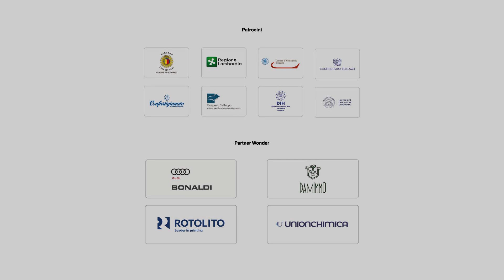Falling in Love With a Unicorn | AMI VITALE | TEDxBergamo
Nikon Ambassador and National Geographic magazine photographer, Ami Vitale is one of the world’s most humane and empathetic visual storytellers, travelling to more than 100 countries where she has witnessed civil unrest and violence, but also surreal beauty and the enduring power of the human spirit. Throughout the years, Ami has lived in mud huts and war zones, documented wildlife, contracted malaria, and donned a panda suit— keeping true to her belief in the importance of “living the story.” Instyle Magazine named her one of fifty “Badass Women”, a series celebrating women who show up, speak up and get things done. She has garnered prestigious awards including multiple prizes from World Press Photos, the first Magnum Inge Morath grant and the Daniel Pearl Award for Outstanding Reporting. Her first book, “Panda Love: The Secret Lives of Pandas”, was published in 2018. She is also a founding member of Ripple Effect Images and is on the Photojournalism Advisory Council for the Alexia Foundation. Currently based in Montana, she lectures for the National Geographic live series, and she frequently gives workshops throughout the Americas, Europe, and Asia.

ITA
Ami è ambasciatrice Nikon e fotografa ufficiale del National Geographic. Ha viaggiato in più di 100 Paesi testimoniando non solo la violenza ed i conflitti, ma anche la straordinaria bellezza e perseveranza dello spirito umano. Durante i suoi viaggi ha vissuto in baracche di fango e zone di guerra, documentando la natura e la fauna selvatica. Ha contratto la malaria e vestito i panni di un panda, mettendo in pratica l’importanza di “vivere la storia”. Instyle Magazine l’ha inserita nella lista delle 50 “Badass Women”, donne toste che non hanno paura di esporsi e dare il proprio contributo al mondo. Per i suoi straordinari reportage ha vinto importanti premi e riconoscimenti: tra gli altri, più volte, il World Press Photo, il primo premio Magnum Inge Morath e il Daniel Pearl Award. Sempre nel 2018 pubblica il suo primo libro: “Panda Love: The Secret Lives of Pandas”. È membro del Ripple Effect Images e del Photojournalism Advisory Council per l’Alexia Foundation. Oggi vive in Montana, tiene lezioni per il National Geographic Live e viaggia spesso tra le Americhe, l’Europa e l’Asia.
Nikon Ambassador and National Geographic magazine photographer, has travelled to more than 100 countries where she has witnessed civil unrest and violence, surreal beauty, and the enduring power of the human spirit. Throughout the years, Ami has lived in mud huts and war zones, documented wildlife, contracted malaria, and donned a panda suit— keeping true to her belief in the importance of “living the story.” Instyle Magazine named her one of fifty “Badass Women”. She has garnered prestigious awards including multiple prizes from World Press Photos, the first Magnum Inge Morath grant and the Daniel Pearl Award for Outstanding Reporting. Her first book, “Panda Love: The Secret Lives of Pandas”, was published in 2018. She is also a founding member of Ripple Effect Images and is on the Photojournalism Advisory Council for the Alexia Foundation. Based in Montana, she lectures for the National Geographic live series, and she frequently gives workshops in the Americas, Europe, and Asia. This talk was given at a TEDx event using the TED conference format but independently organized by a local community.